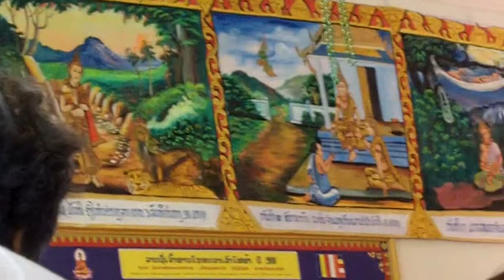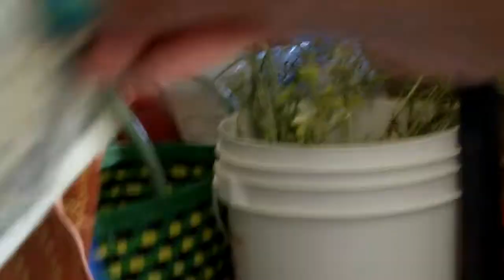Boun Phravhet - Thet Part 3 (Sunday)